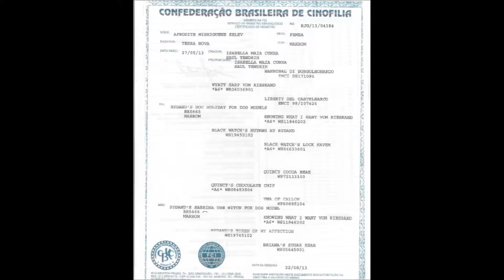Canil Terra Nova do Vale- Nossa Zara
Zara do Canil Terranova nossa 1º Terranova